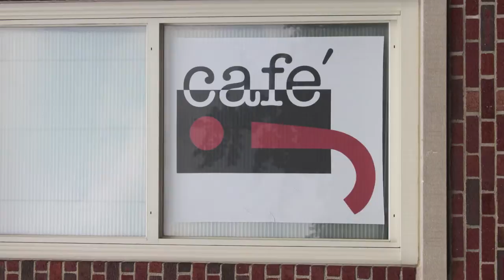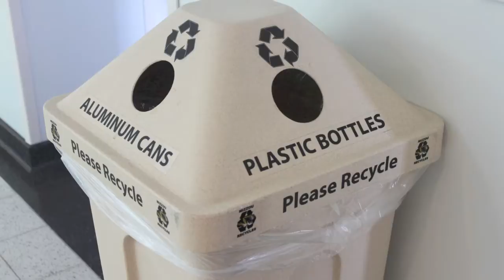The Other Food Movie